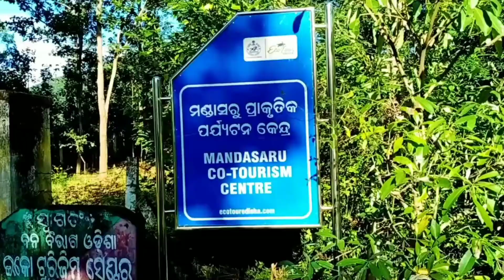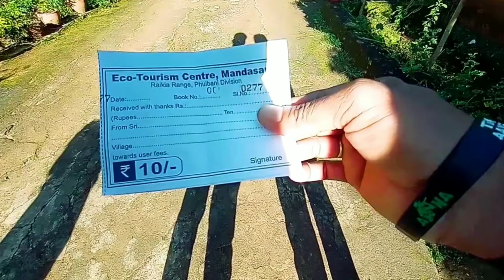TRIP TO MANDASARU NATURE VALLEY CAMP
Manda saru the silent Vally of kandhamal district Orissa
 phulbani to raikia Odisha  75 km .raikia to Manda saru 10km . phulbani to Manda saru 85 km.
is jaga pe sirf or sirf mountain ko dhikhne keliye  log  baht  dur dur se ate hein. Manda saru mein September se le ker February  tak  tourist Ka vhid rehta he.  Manda saru mein wooden house ka maza b lesekte hein. rehene khane pine Ka sab facility he. rehene keliye online book kersekte hein
coatege mein rehene keliye per day 3714 rupes Dena padega us mein khane ka free he.

kondhamal ଜିଲ୍ଲା ଓଡ଼ିଶାର ନୀରବ ଭାଲି
  ଫୁଲବାନୀ ରୁ ରାଇକିଆ ଓଡିଶା 75 କିଲୋମିଟର .raikia ରୁ Manda saru 10km।  ଫୁଲବାଣୀ ଠାରୁ ମାଣ୍ଡା ସାରୁ 85 କିଲୋମିଟର |
 is jaga pe sirf or sirf ପର୍ବତ କୋ dhikhne keliye log baht dur dur se ate hein।  ମାଣ୍ଡା ସାରୁ ମେନ୍ ସେପ୍ଟେମ୍ବର ସେ ଫେବୃଆରୀ ଟକ ପର୍ଯ୍ୟଟକ କା ଭିଦ୍ ରେହଟା ସେ |  ମାଣ୍ଡା ସାରୁ ମେନ୍ କାଠ ଘର କା ମାଜା ବି ଲେସେକେ ହେନ୍ |  ରେହେନ୍ ଖାନେ କା ସାବ୍ ସୁବିଧା ସେ |  rehene keliye online book kersekte hein
 coatege mein rehene keliye ପ୍ରତିଦିନ 3714 rupes Dena padega us mein khane ka free he।